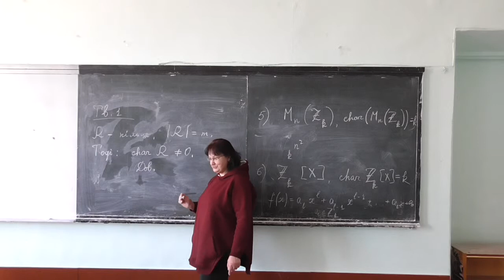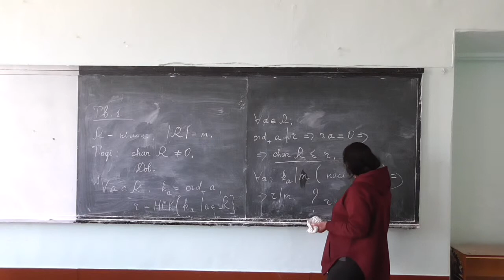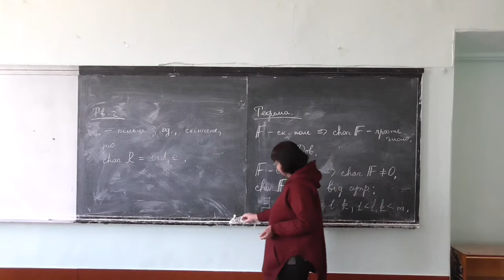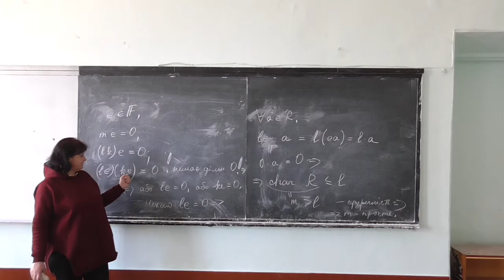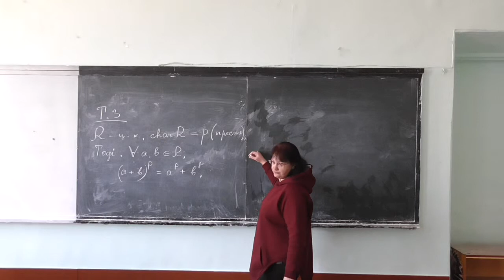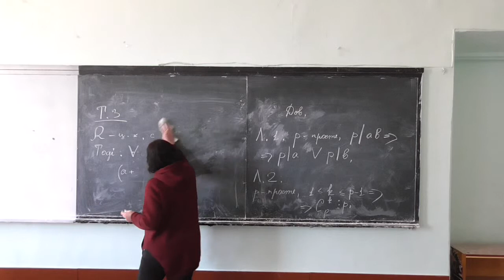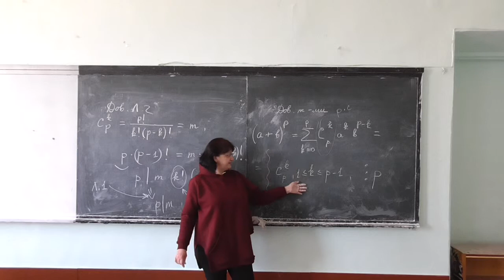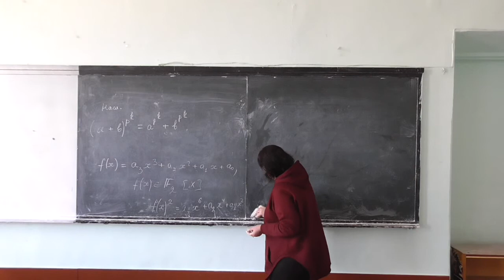Прикладна алгебра 1, лекція 06-2: властивості характеристик кілець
Розглянуто такі питання:
-- характеристика скінченного кільця та кільця з одиницею;
-- характеристика поля.